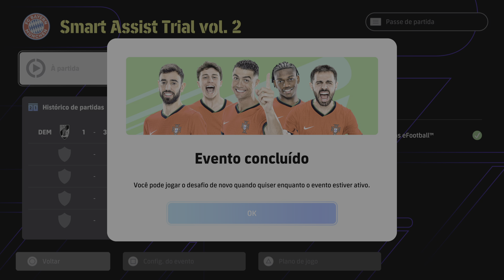eFootball™ 2025_ Smart Assist Trial vol. 2: demolidor423 1 x 3 carlossydney